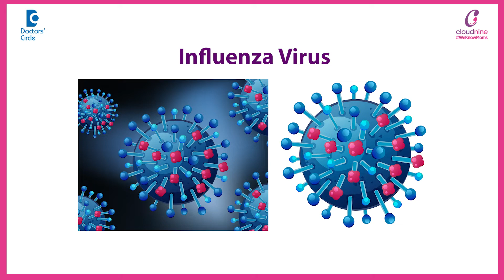Flu Vaccine| Flu tetra injection|Flu shot for kids |Influenza flu-Dr.Rakesh C Chincholikar Kulkarni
Cloudnine Hospitals, Pimple Saudagar, Pune
Now flu vaccine, a flu vaccine. What is that exactly? The common problem in pediatric age group are cough, cold and fever which are most of the time caused by flu. Influenza the virus which can cause these kind of symptoms is a influenza type A and type B. To prevent from these viruses we have to give a flu vaccine. So the flu vaccine we should start the first dose at 6 month, next second dose is at 7 month and after that every year one dose till the age of 5 years. Yes if the patient is having some high risk and also if the area is highly prone high prevalence is there of flu vaccine we should continue the vaccine every year single dose. What are the types of flu vaccine ? There are two types of flu vaccine one is a subunit vaccine and split viral vaccine. What is the route? The route we usually use subunit and split viral vaccine by intramuscular injection and another new vaccine has come which can be given by nasal. So there are two types of flu vaccine every year. You should take a single dose till the age of five year and above five year you should in high risk cases you should take continue till 8 years.